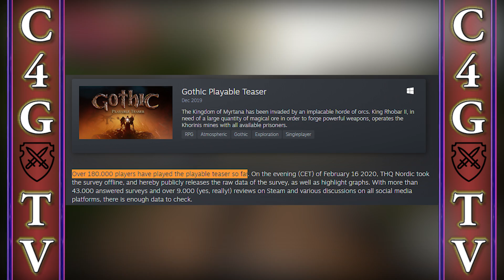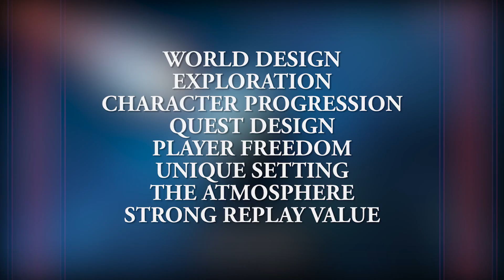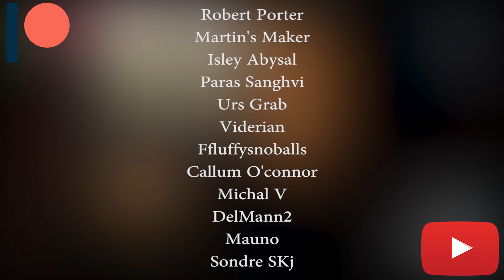Why You Should Play ELEX In 2020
Should you play this open world action RPG in 2020? Here are some of my thoughts about the game.

* My new mic - Rode Procaster (not used in this video)
* My new audio interface - Focusrite Scarlett 3rd Gen
* The best cheap microphone for starting your YouTube channel - BM 800 (used in this video)
* The best cheap gaming headphones for PC and PS4 - ABKONCORE B780

Music in the video:
Elex OST